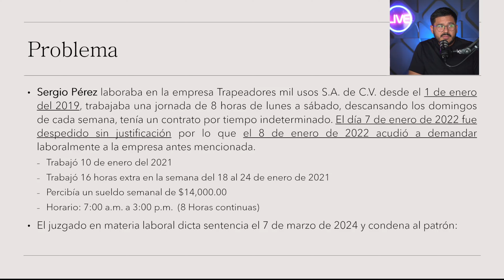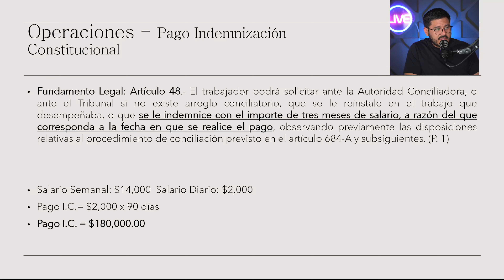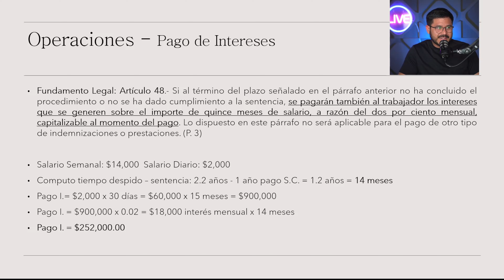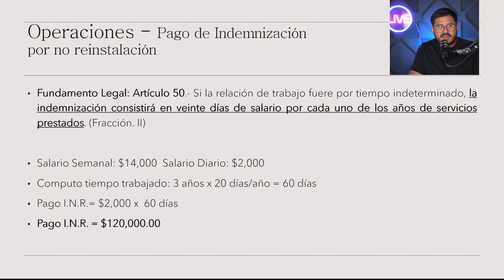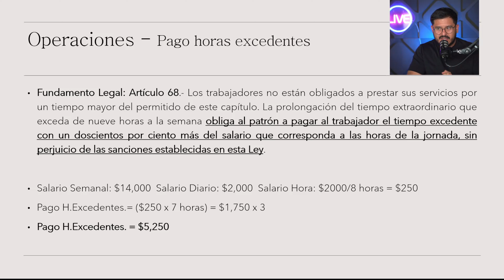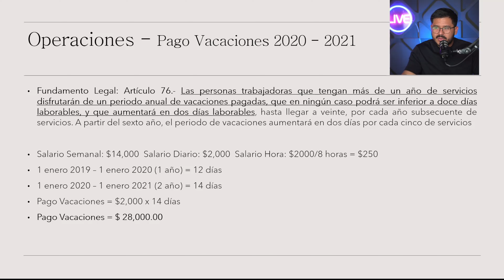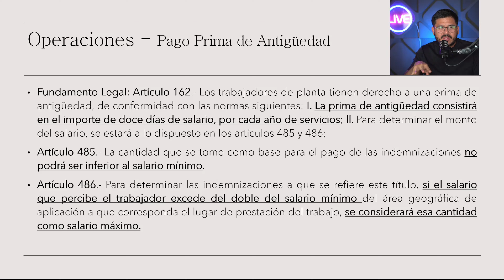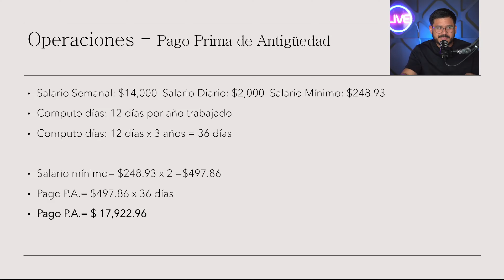Derecho Individual del Trabajo Evaluacion Parcial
Evalaucion Segundo Parcial
Derecho Individual del Trabajo
ID:79964
Grupo 301
ULSB